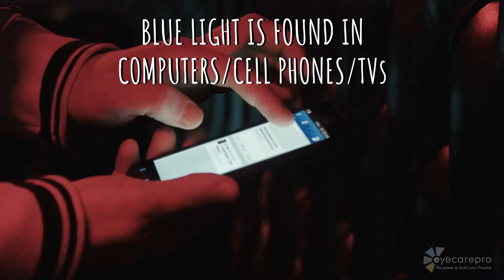Blue Light in Children | Morgan Vision Care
Computer Vision Syndrome and Blue Light?

Computer Vision Syndrome and Blue Light protection go hand-in-hand. Computer and digital screens often emit high levels of blue, short-wavelength light. If you are experiencing symptoms of Computer Vision Syndrome (blur, headaches, eyestrain, eye fatigue, dryness), then specialized blue-blocking lenses can help to relieve these effects.

All electronic gadgets emit blue light, which is a short, high-energy wavelength on the visible light spectrum. Natural sunlight also emits blues light, and in moderate doses this type is beneficial to us, because it helps to regulate your body’s circadian rhythm and sleep cycles. However, artificial blue light – especially overexposure to it – is associated with a bunch of health hazards and complications. And kids are more susceptible to the effects of blue light, because the eye’s natural lens filters are not fully developed until adulthood.

EYE EXAMS & DESIGNER EYEGLASSES IN VIRGINIA BEACH, VA

Morgan Vision Care - Eye Doctor
4540 Princess Anne Rd, # 125, Virginia Beach, VA 23462